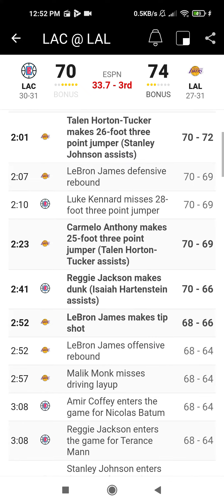25 Feb 2022